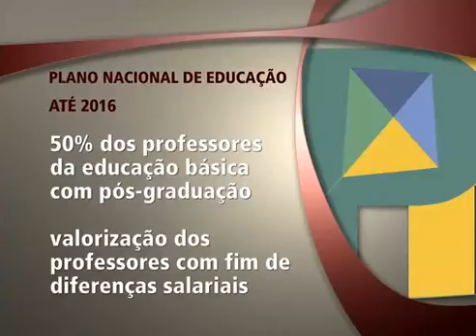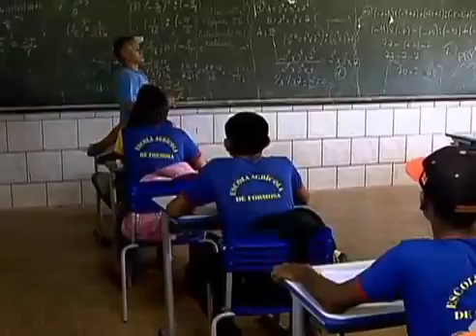Plano Nacional de Educação completa um ano hoje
Entre outras medidas, ele define investimento de 10% do Produto Interno Bruto, na educação, nos próximos nove anos.
Publicado: 25/06/2015